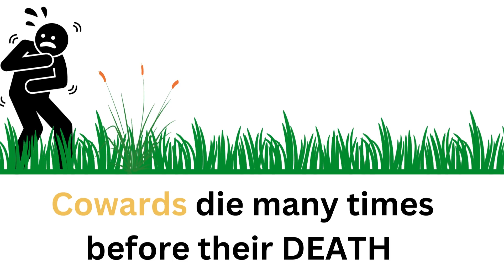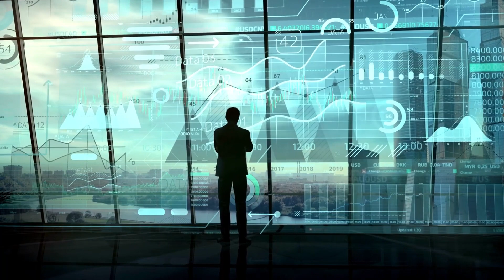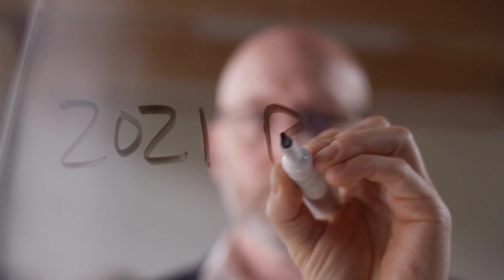All Our Dreams Can Come True HAVE COURAGE | Find Courage to be Yourself | Be Brave and COURAGEOUS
Hello Friends,😇
In this video, we're talking about the importance of having courage.
We're discussing the meaning of courage, and how it's important to have
it in order to achieve your dreams.
We want to encourage you to be brave and to have courage. We think that
 if you have courage, then anything is possible! Help us spread the message
that all our dreams can come true if you have the courage to be yourself. Be
brave and courageous, and let's fight together for our dreams!

Best Regards
Motigenic